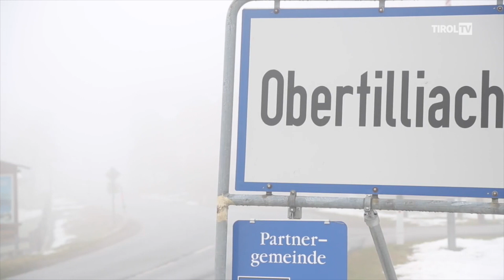007 auf der Spur - Wie Fotos vom Filmset entstanden!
Als einen der wenigen sind mir Fotos vom James Bond Set in Obertilliach gelungen. Hier erzähle ich wie ich diese Fotos machen konnte!